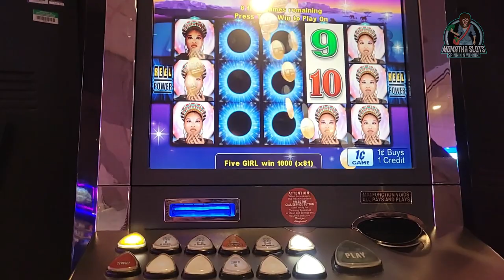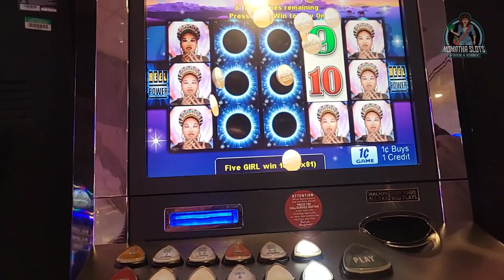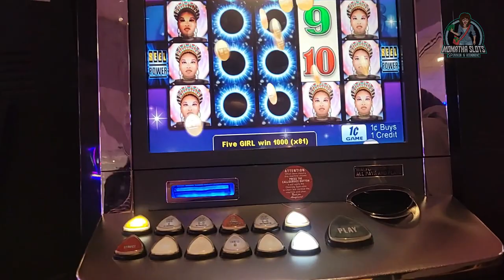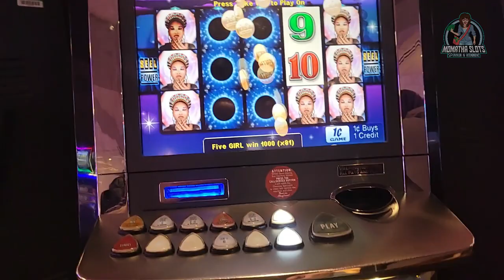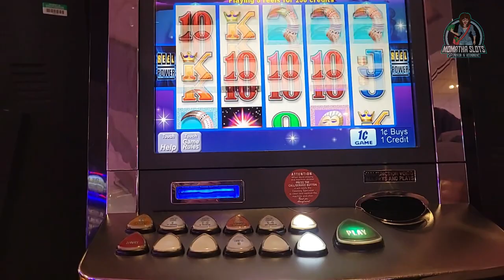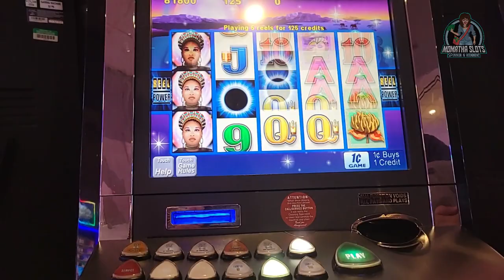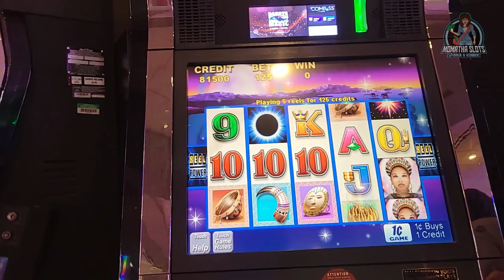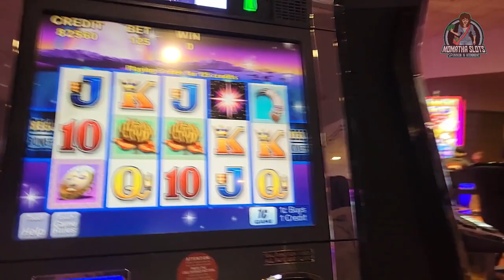Momatha Slots - Shaman's Magic - Pretty Lady's Almost a Full Screen, Huge Win! Free Spins Live Play!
One of our classic favorite slot games, Shaman's Magic! This one can pay massively and usually has some really fun bonus spins! We almost got a whole screen!!

Thanks for checking this out and having some fun with us! We wish everyone a safe and happy year filled with big wins
and fun!

winning gambling casinos big win slots fun massive win entertainment late nigth slot play vegas midwest bonus aristocrat wms aruze max bet free play free spins jackpots jackpot nightlife vlog